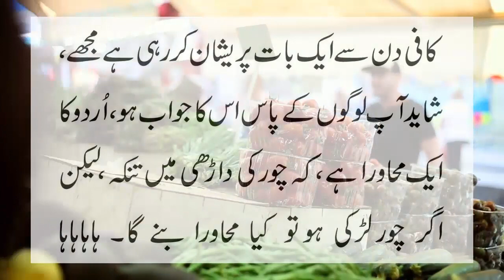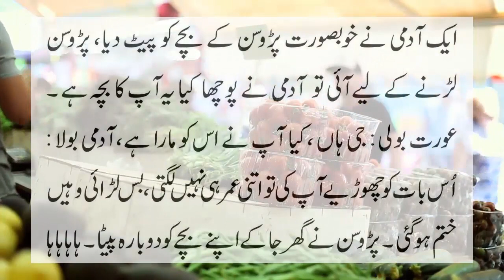Aadmi apni Pyari Parosan sy kya bola Jokes by Ntv Urdu 2022